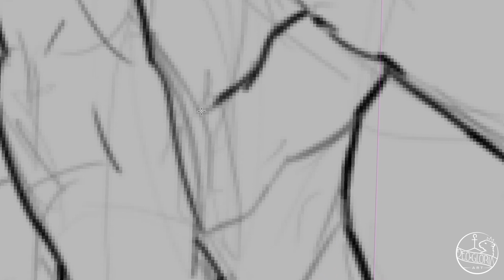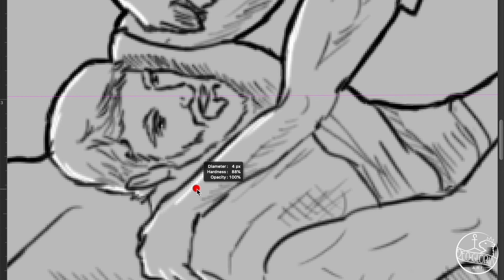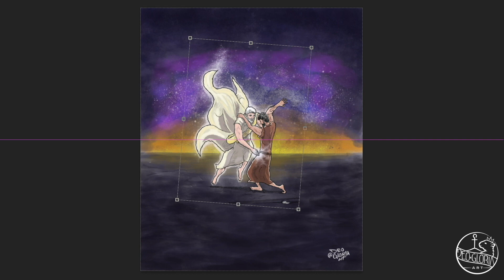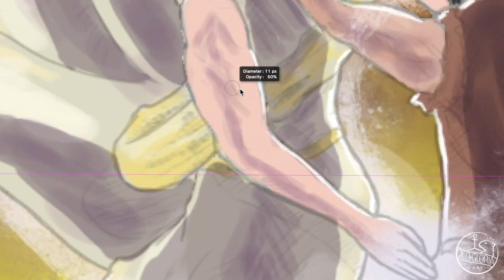Jacob Wrestles the Angel - Photoshop Timelapse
Hey Guys!
Here I am illustrating the biblical scene from the book of Genesis where Jacob wrestles with the Angel.
I hope you enjoy this time lapse, and if you do, share it with a friend who would also enjoy it!
It is one of my favorites and I hope you guys enjoy it.